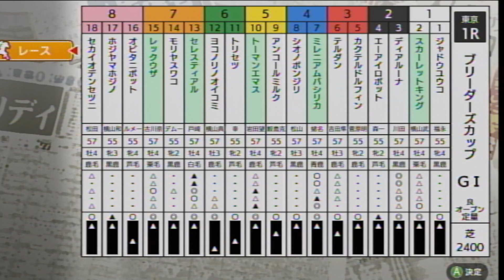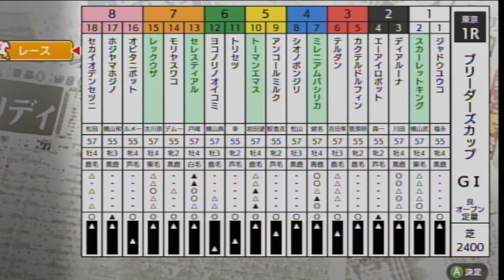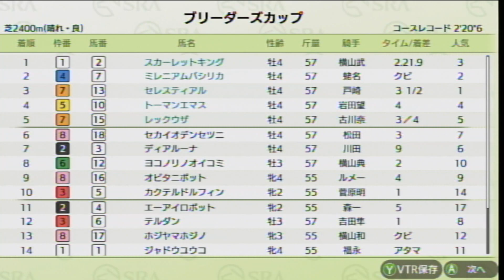【ダビスタSwitchブリーダーズカップ オンライン対戦 part1101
アンコールミルク　　　　　　　パリティ牧場
エーアイロボット　　　　　　　ハミルト牧場
オビタニポット　　　　　　　　ルー大柴ファーム
カクテルドルフィン　　　　　　のうざん牧場
シオノボンジリ　　　　　　　　金欠牧場
ジャドウユウコ　　　　　　　　腐れ外道牧場
セカイオデンセツニ　　　　　　皇帝ファーム
テルダン　　　　　　　　　　　てる牧場
トリセツ　　　　　　　　　　　ダビスタ牧場
ホジヤマホジノ　　　　　　　　ホジヤマ牧場
モリヤスワコ　　　　　　　　　東方ファーム
ヨコノリノオイコミ　　　　　　ピロティ牧場
ディアルーナ　　　　　　　　　タカハシ牧場